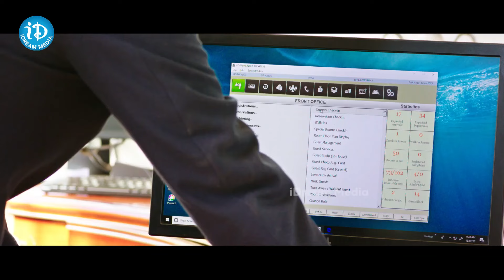Anukunnadi Okati Ayinadi Okati Movie Bed Scene | Dhanya Balakrishna | Siddhi Idnani | Idream